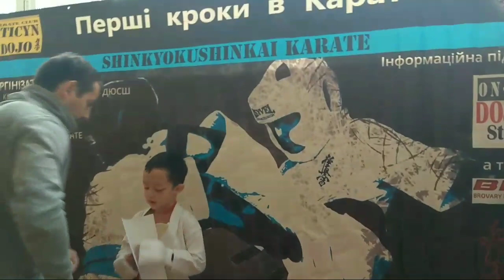Hôm Nay Dẫn Em Lucas Đi Thi KARATE.. //Cuộc Sống Ukraina